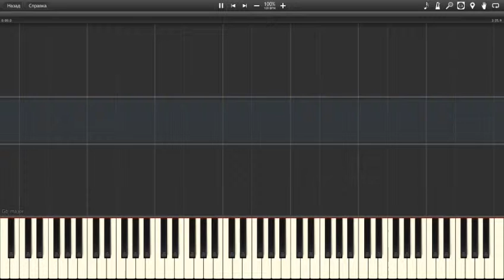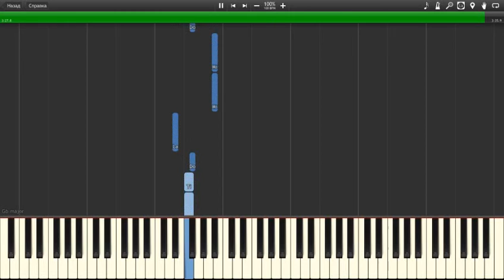In_The_End-[Synthesia ]